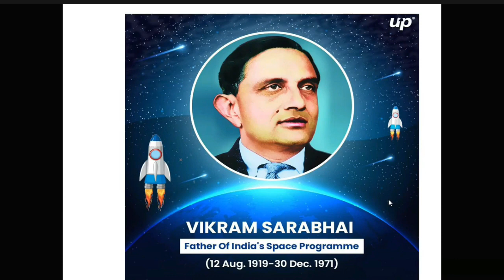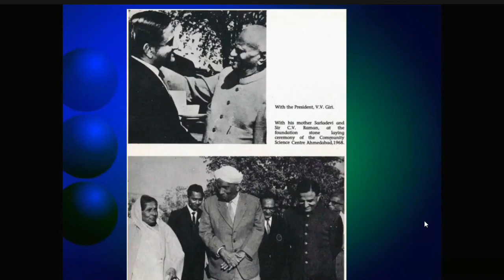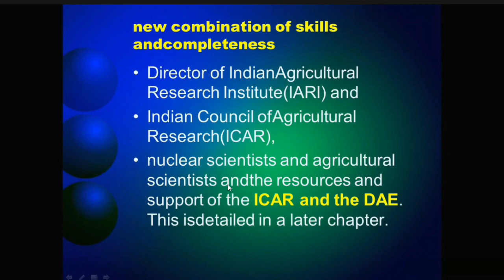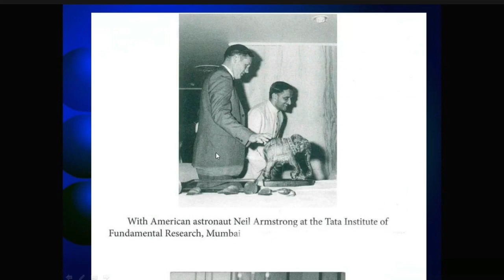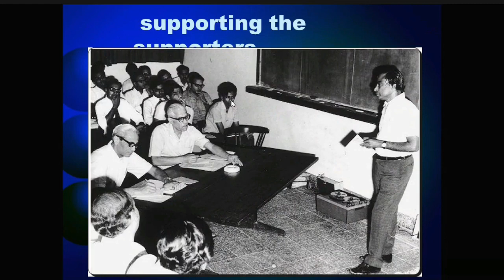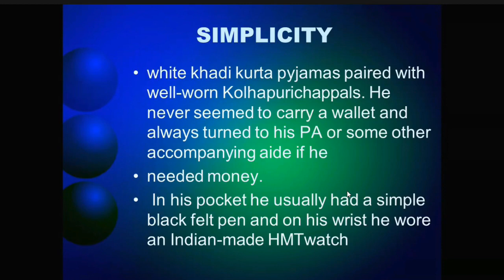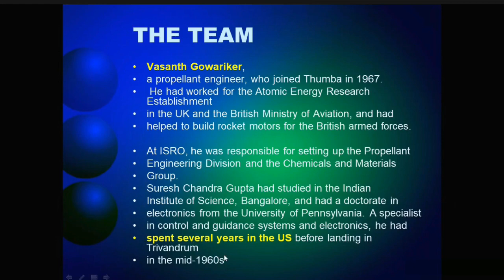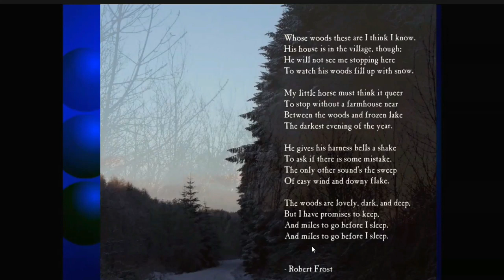VIKRAM SARABHAI CENTENARY TALKS | PROF. R. R ELANGOVAN | A TRIBUTE TO THE LEGEND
Topic:- Vikram Sarabhai Centenary Talk
Guest Speaker:- Prof. R. Elangovan
Professor-KCG College of Technology

Join this event to know:
Contribution of an Indian physicist and industrialist-Vikram Sarabhai, who initiated space research and paved the way for APJ Abdul Kalam to become one of the greatest scientists of India
The lesson his lifestyle taught us for being productive and dedicating our life for our nation.

Moderator : Mr. Moaz Hussain
Post-Processing: Mr. Naga Surya K

Date: 12th August 2020
Time: 15:00 IST
Venue: YouTube

Queries?